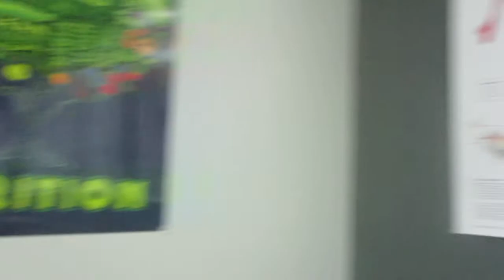Getting stitches out from spinal cord stimulator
i recently had a surgery for a spinal cord stimulator and as you can see the scar is big for me. if you don't like seeing gross holes don't watch this because there is so many little holes to see. it hurt like a mother.